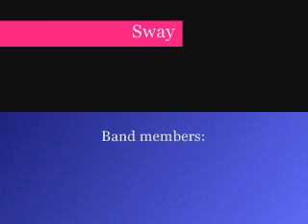Sway cover by RHYTHM MIX BAND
jana singing Sway at Endo's Grill